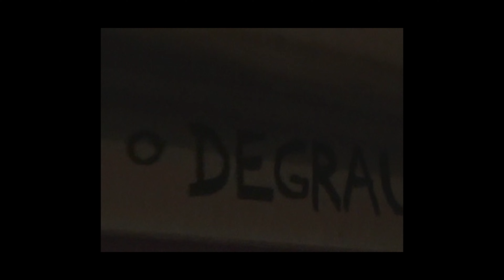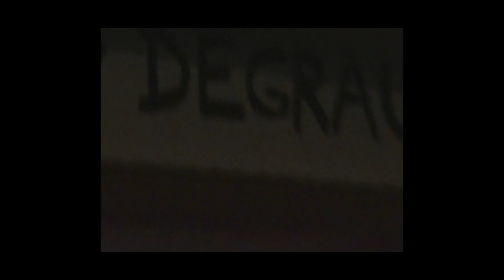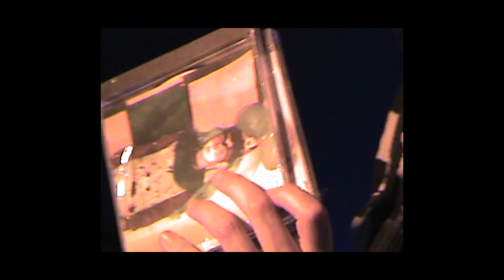Irmão Victor - Show Picles, São Paulo 15/07/22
Na calada da noite, a Julie Dias gravou quase todo o show que rolou no Picles.
Esse show era pra ter rolado há dois anos atrás. Mas antes tarde do que nunca.
Agradecimento à chinarada véia que tocou junto:

Thales Castanheira na Guitarra
Theo Ceccato na Bateria (Cecato? Cecatto? Cakatu?)
Vicente Barroso no Baixo

Setlist:
1- Ascensão e Queda do Pub540 00:30
2- O Famoso Ritual do Feto Suspenso/ A Flor do meu bairro se mandou 05:32
3- Canção pra minha chaleira vermelha 11:10
4- Cruela de Vil 13:56
5- Dilúvios 18:54
6- Insônia & Rinite Alérgica 22:12
7- Assistindo "A Vaca e o Frango" com a Salete 27:19
8- Naufragada 32:08
9- Tendel 36:06
10 - Reflexões Navais 38:12
11- Amarrado nos Pulso do Cão 41:11
12- Vamos dar uma volta 44:50
13- Tristinha 49:17